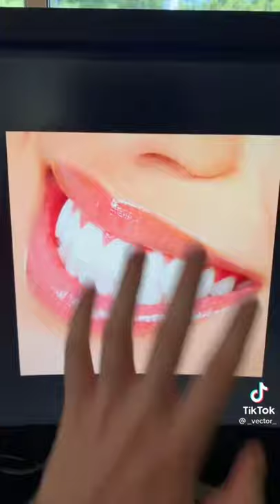BEST OF TIK TOK 2021 #1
Hello familly hope you doing good! in this video you will find the funniest Tik Tok compilation please support our channel by leaving a like and d'ont forget to subscribe also leave a comment on tour favorite part.